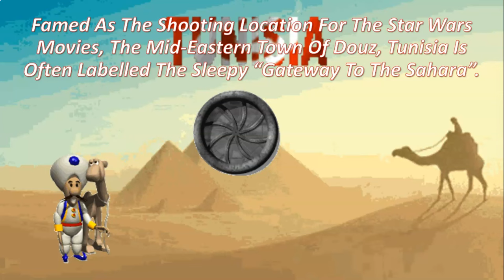Impressive And Diverse Christmas And Holiday Celebrations Worldwide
00:00 In this video, we'll take a look at some impressive and diverse Christmas and holiday celebrations worldwide. From traditional Christmas events to creative and festive celebrations from all over the world, this video has something for everyone!

00:10 Today, we are going to take a look at the important things that make Christmas a lovely time of year for all. Then we are going to go on a journey Worldwide and check out a couple of countries that celebrate the holidays. First in countries with warm – even hot weather, then in countries with icy cold weather.

00:46 When we think of Christmas And The Holidays, we think of a “white Christmas, snowmen and snowflakes.” Also, the beauty of lights and candles; and Christmas Trees that brighten your day. Of course, vacations for some. Then there is Hot Chocolate. Also candy and cookies, eggnog, and gingerbread houses. Beautiful ornaments along with stockings of every type to fill. There are the Christmas Parties where we can enjoy time with workmates and friends or family. And the Ugly Christmas Sweaters – just for fun. Also, the Mistletoe for kissing that favorite person. We love Christmas Carols. And Santa Claus and his reindeer. Giving to the less fortunate is especially important also. But of course, the birth of Jesus, Christ-child – the whole meaning of Christmas.

02:10 Let’s Check Out Australia: You will hear choirs ringing in the season in the Malls and Christmas Markets. Plus, delicious baked goods and handmade gifts. There will be no snow there. Aussies surf the waves instead of riding in a sleigh. They exchange gifts sometimes in their homes while enjoying a hot meal of turkey or seafood, pasta, salads, desserts, and ice cream! Decorations in their homes consist of many flowers and other plants. They may even take a dip in the ocean or play cricket. And some even build a  snowman made of sand!

03:20 Let’s Head For New Zealand Next: As in Australia, Christmas is Summertime in New Zealand. Many people enjoy spending time at the beaches for their Christmas Holiday! Kiwis (New Zealanders) have their own special Christmas Tree, the Pohutukawa. They grow to be exceptionally large trees and have bright red flowers on them. These trees blossom in mid-December until the second week in January which is perfect for the Christmas season.

04:31 Next, let’s head for Hungary and cold and snow! The whole month of December is like a Fairytale in Hungary. You will find three central tram lines decked out with dazzling fairytale lights. They prepare for Christmas with the celebration of Advent. Advent begins four Sundays before Christmas. Four candles are lit one at a time. Each Sunday before Christmas, they light one additional candle until the last one is lit on Christmas Eve. The Hungarian version of Saint Nicholas is St. Mikulas. The children wait for Mikulas by leaving their polished boots in their windows on December 5. The good children will find treats in their boots. But if the child has been naughty, he may find dry twigs in their boots instead of treats.

06:33 Let’s Head For Estonia next. Estonia is of Scandinavian origin,  and they both use the word “Jul,” which signifies the Christmas Holiday. Tallinn, Estonia is an old city but has ornate architecture and cobblestone streets. It has lovely churches and vibrant rooftops. A club of unmarried retailers set it up, and they would sing and dance around the Christmas Tree!
Some older traditions include going to a sauna or steam bath on Christmas day. The Christmas Tree is still the most important part of the Christmas Holiday there. Each year on 24 December, the mayor of Tallinn declares Christmas Peace from the balcony of the medieval city hall. St. Nicholas Day or St. Mikulas Day is celebrated on December 6th. He visits the kids in their schools.

09:00 Next, Let’s head for Tunisia – The International Festival Of The Sahara.
Famed As The Shooting Location For The Star Wars Movies, The Mid-Eastern Town Of Douz, Tunisia Is Often Labelled The Sleepy “Gateway To The Sahara.” They don’t celebrate Christmas, but for the last four days of December (December 27-31), the Arabic tribes living there transform this sandy desert into a magnificent spectacle. People enjoy the sand-hockey tournaments, delicious food, craft fairs, and more. Plus, there are Mesmerizing music and acts of dare and dexterity. Unique events include horse racing, camel fights, more dancing, and music.

10:15 Thank you For Stopping By IM Best Reviews YouTube Channel Today!

Some Of Our Websites:
imbestreviews.net